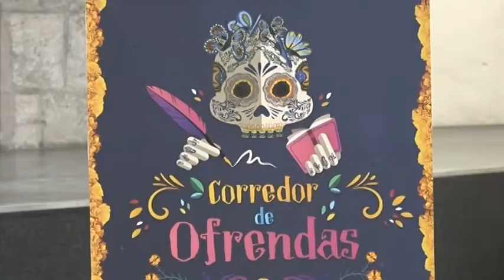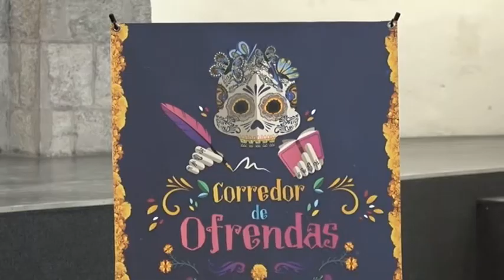Corredor de Ofrendas 2018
Este año se instalarán 14 altares en diferentes sedes del Centro Histórico.  El Corredor de Ofrendas 2018 honrará a escritores, cronistas e historiadores cuyas obras han trascendido en el tiempo. Usted podrá disfrutar de las ofrendas del 29 de octubre al 6 de noviembre.